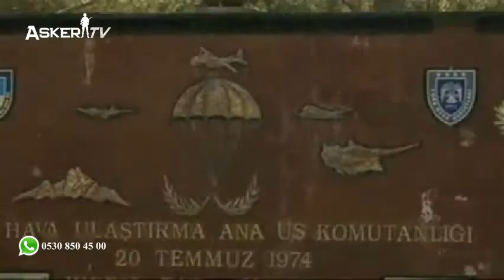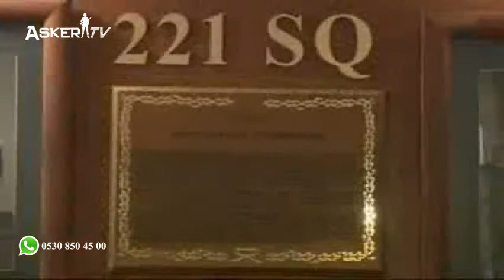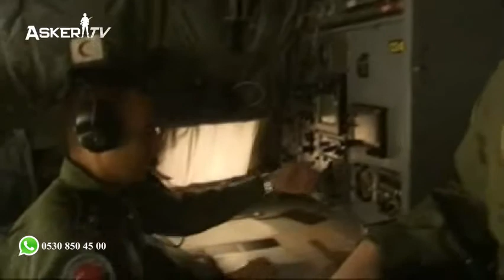222. Özel Filo | 12. Hava Ulaştırma Ana Üs Komutanlığı (Arşiv)